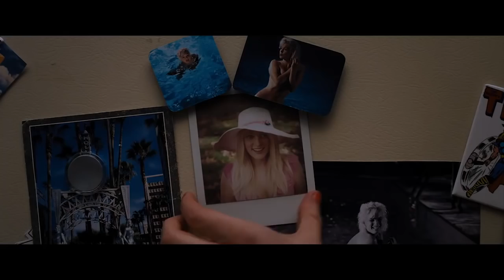Lo que esconde Silver Lake - Trailer subtitulado en español (HD)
Lo que esconde Sliver Lake - Trailer Oficial Subtitulado en Español (2018)

Sinopsis: Sam tiene 33 años y vive en Los Ángeles, anhelando una vida más significativa, la vida que uno lee o ve en la televisión. Como muchos jóvenes, se cree especial e importante y está enfadado con el mundo por no ver esta cualidad en él. Es lo suficientemente inteligente como para trabajar y ganar dinero, pero no quiere. Está a punto de ser desahuciado y embargado. Prefiere ver las cosas arder antes que morir lentamente. Pertenece a una nueva generación de personas que se han dado cuenta de que las oportunidades que se les prometieron no existen necesariamente. Sam busca a una mujer encantadora llamada Sara, no porque la ame, sino porque la búsqueda le excita. Quiere creer en un mundo misterioso, lleno de códigos y significado oculto, aunque le asusta lo que pueda encontrar

Director: David Robert Mitchell
Reparto: Andrew Garfield, Riley Keough, Callie Hernandez, Topher Grace, Jimmi Simpson, Riki Lindhome, Summer Bishil, Zosia Mamet, Patrick Fischler, Laura-Leigh, Grace Van Patten